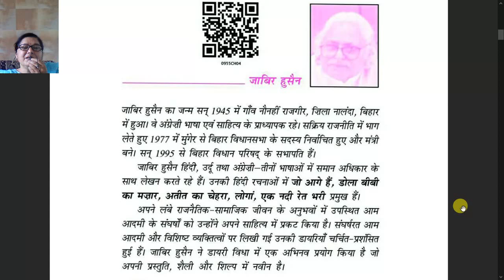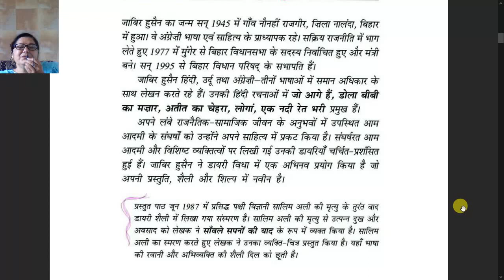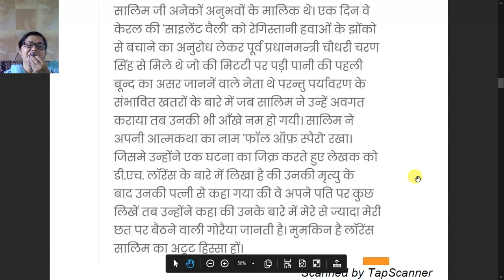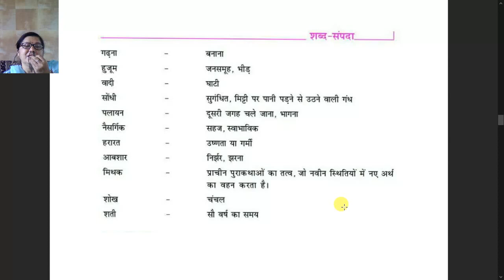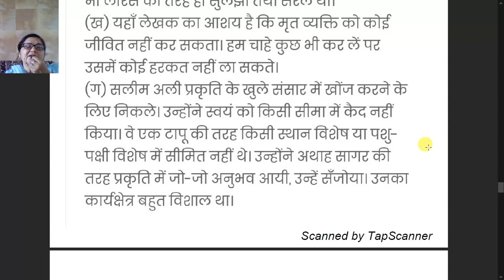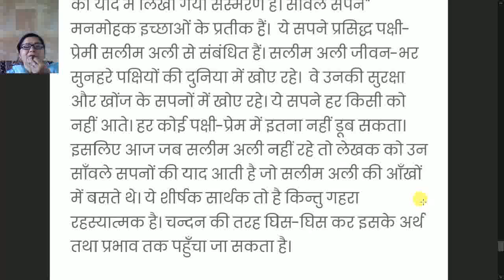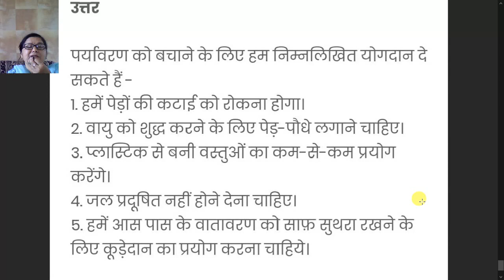कक्षा ९ वी अध्याय ४ साँवले सपनो की याद